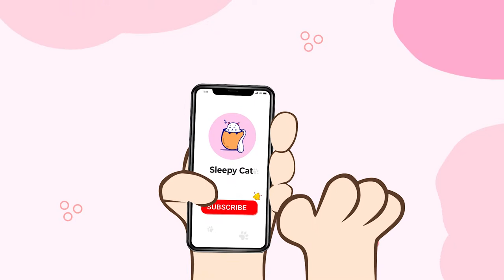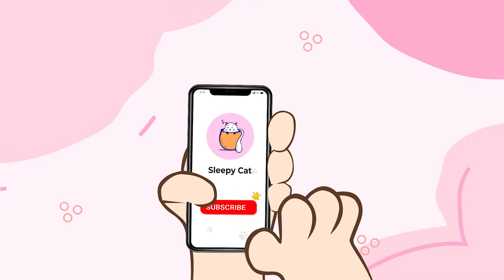♬ Cat Music with Purring Sounds | Music for Cats with Anxiety | Stress Relief, Deep Sleep #2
This video features calming and relaxing music for cats, with soothing purring sounds to help reduce anxiety and promote deep sleep. The music is specifically designed to help alleviate stress in cats and provide a peaceful environment for them to relax in. Whether your feline friend is dealing with anxiety or simply needs some extra help winding down, this music can provide a sense of comfort and tranquility. Tune in to help your cat find a moment of relaxation and rest.

🌿Follow Helios Record news weekly:
🌿 Music from Helios Records:

♪ BigRicePiano ♪
"♪ Gran Piano de Arroz ♪